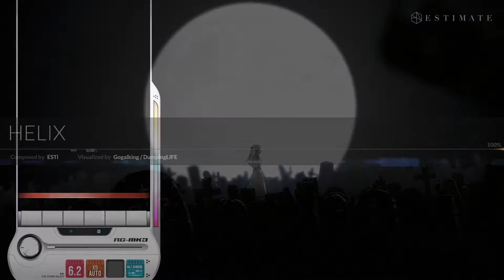[DJMAX Respect V & Pump it up XX] HELIX (6BSC 14 & S11)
Option : Half Random(DJMAX) Auto Velocity 570, JR(PIU)
Place : JS HomePC(DJMAX), Juan CPU Gameland(PIU)
Date : 22 Jul, 2021(DJMAX), 25 Jul, 2021(PIU)
Comment : 콜라보아닌 콜라보영상